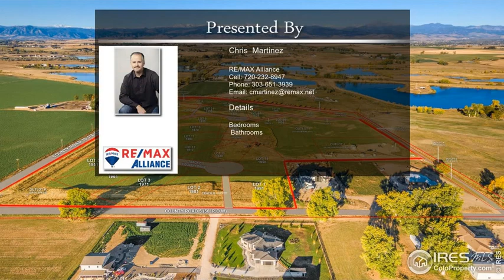1990 Country Drive Frederick CO 80504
1990  Country Drive Frederick CO 80504

We've Broken Ground! Price Includes Water Tap. Own a rare piece of land nestled between Longmont and Erie, with spectacular views of the entire front range! Bring Your Own Builder! Custom home sites can accommodate outbuildings and ADUs are allowed. NO METRO TAXING DISTRICT.  HOA Fee is Subject to Change. Initial funding at closing will be 4 months of HOA fees. Hilltop Broadband available for high speed internet.  Minimum Square Footage: Single Story - 2200sf Above ground 2 Story - 2700sf Above Ground. 3 Car Garage Required. HOA Docs in the supplements. Lot 1 = 1990 Country Dr.